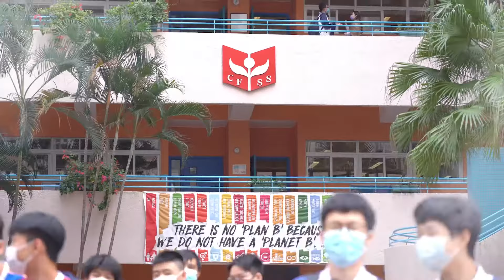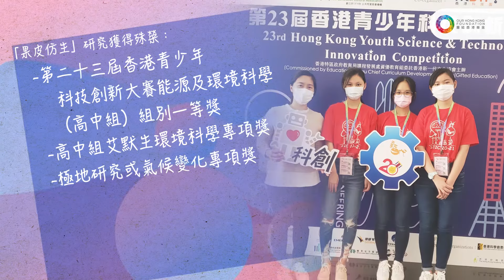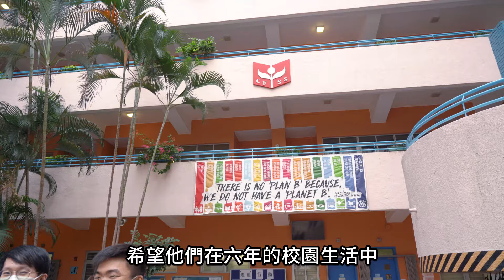【走進校園】多元學習令同學畢生受用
誰說科研只是高等學府的專利？有中學生成功在創科研究領域中獲獎！

中華基金中學三名女同學於「果皮仿生」研究獲得多項殊榮。她們由水果容易腐爛找到靈感，透過校園充足教學資源下，經反覆嘗試屢敗屢戰，並在老師悉心引導下，最終發明了「水果天然保鮮膜溶液」。

她們希望發明能造福社會，整個創科研究的過程到底有甚麼難忘經歷？相信無論如何，這經驗必定令她們一生難忘，一生受用！